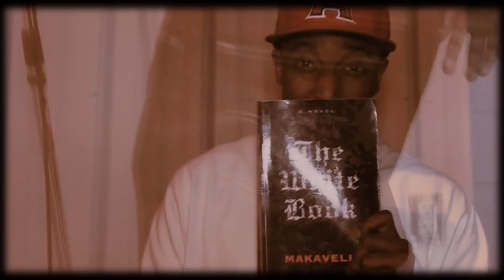MOSSY B 4 PREZ - 2Pac's Lifes So Hard (Freestyle) (Quick Kip Flick)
the sinners diary is coming soon
the 7th day is available now
when thugz cry is available now